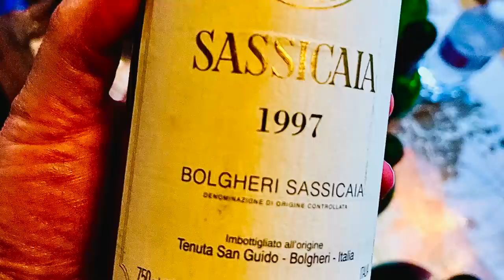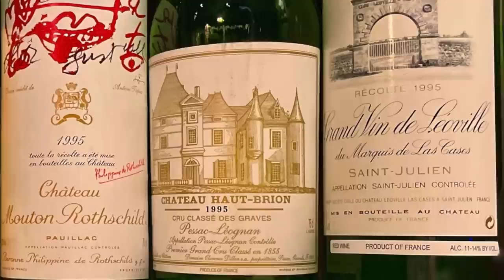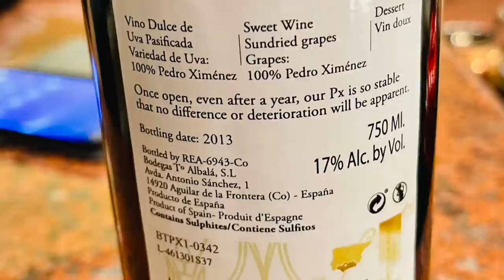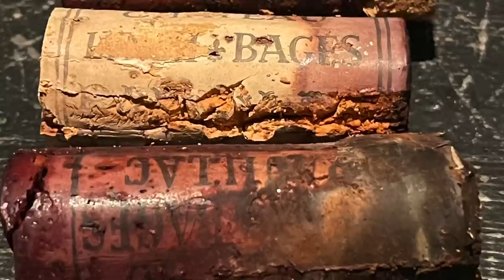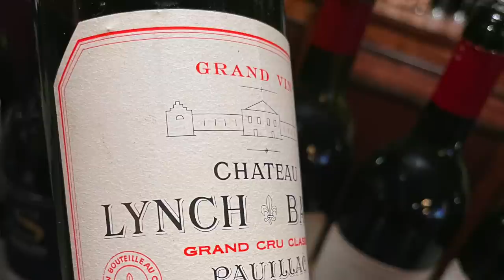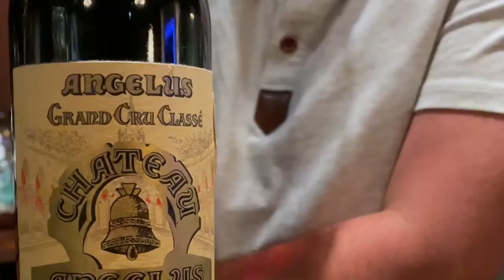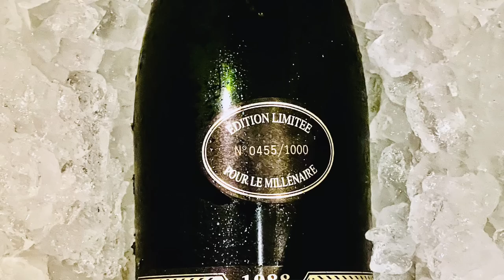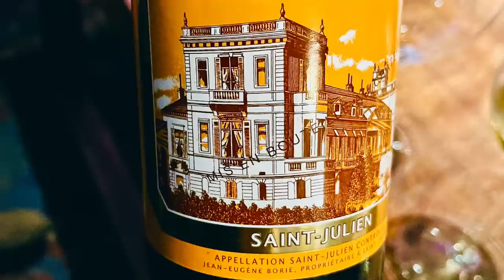Wine Collecting: TOP 25 WINES of 2022 (Part 1: Wines No. 11-25)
In this video, John Jackson, DipWSET a/k/a Attorney Somm reveals wines 11-25 of his top 25 wines wines for the year.  In addition to identifying the top wines, Attorney Somm provides tasting notes and insights regarding each of these wines that will be useful for wine collectors and those contemplating buying these wines.